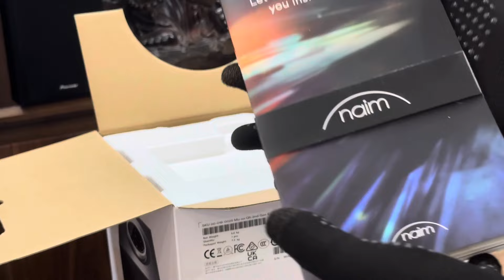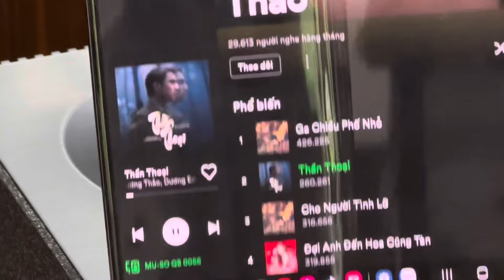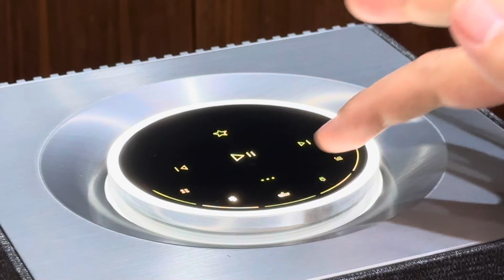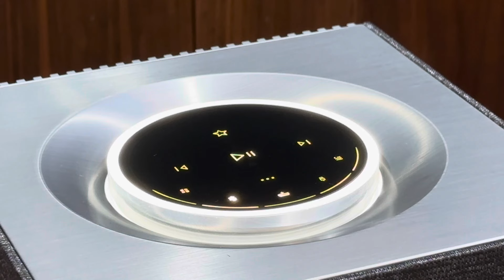Loa công nghệ Naim Muso QB 2 / Dòng loa thông minh cao cấp từ Anh Quốc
Naim - Là thương hiệu được thành lập vào năm 1973 bởi Julian Vereker tại Salisbury , Wiltshire, nước Anh